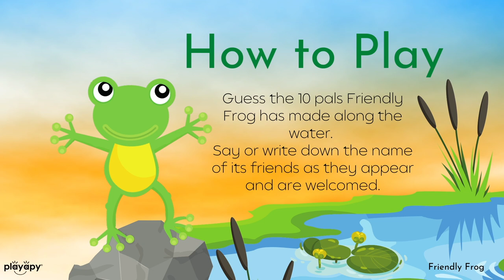FRIENDLY FROG | Spring Summer Hidden Picture Game | 3-Step Virtual Frog Activity for Kids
Guess the 10 pals Friendly Frog has made along the water. Say or write down the name of its friends.

This Spring virtual hidden picture game is created by Founder of Playapy, Amy Baez, OTR/L. The 10 words revealed include: fox, moose, snail, beaver, dolphin, starfish, flamingo, seahorse, dragonfly, and alligator.